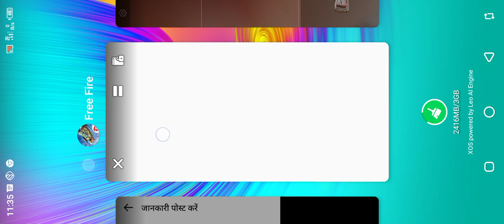February 7, 2022